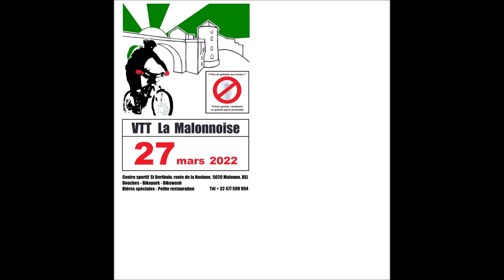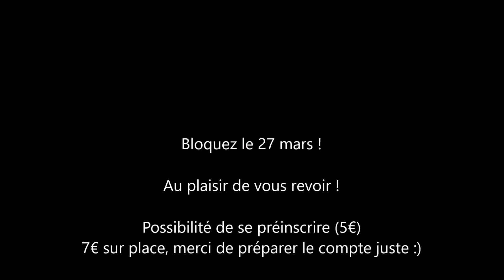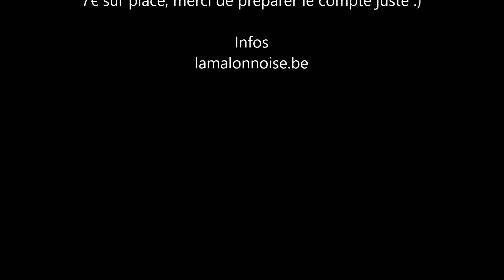Reco La Malonnoise 2022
La Malonnoise : 27 mars 2022